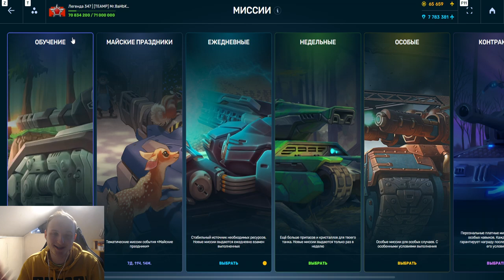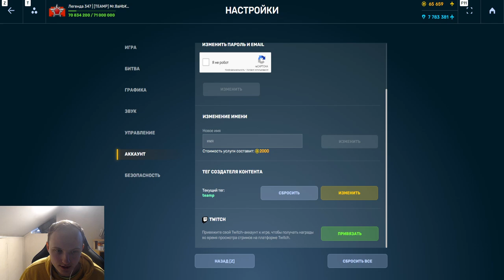ЭТО ПРОСТО ЖЕСТЬ! ИЗИДА ДАМАЖИТ ЧЕРЕЗ ВСЮ КАРТУ! ОРЕХ СПАЛИЛ НОВУЮ ФЕНИКС ИЗИДУ В ТАНКАХ ОНЛАЙН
Условия розыгрыша:
1. В настройках игры устанавливаете тег создателя контента "teamp"
2.Оформляете покупку в магазине игры с 26 декабря.
3.Заполняете форму регистрации в розыгрыше ( чеки принимаются исключительно с 26 декабря )